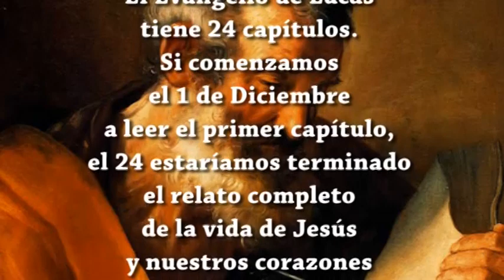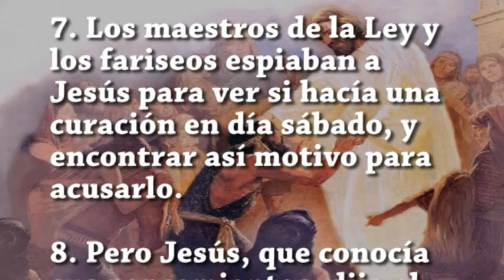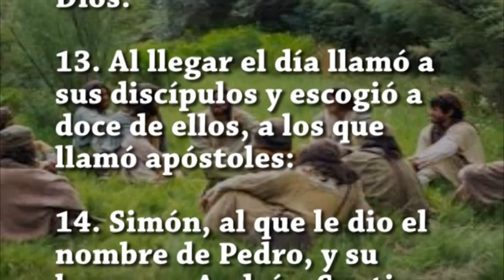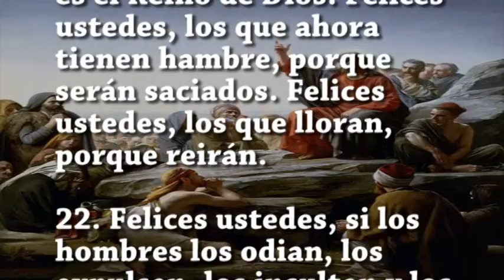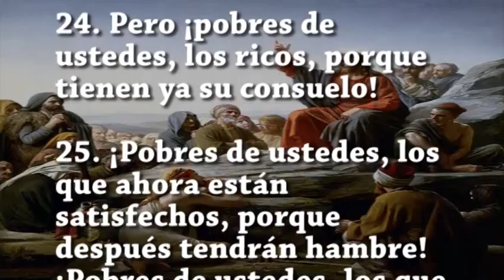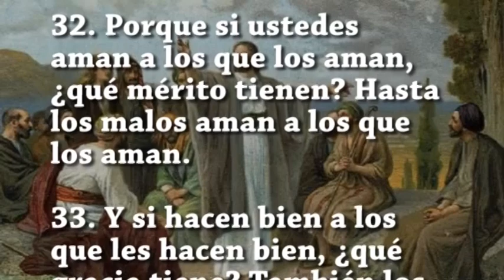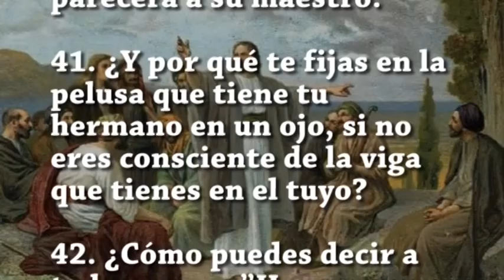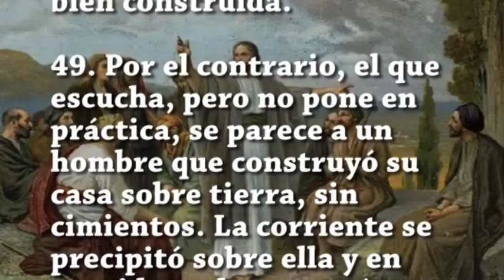El Evangelio de Lucas - CAPITULO 6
El evangelio de Lucas tiene 24 capítulos. En este tiempo de Adviento, preparándonos para el nacimiento de nuestro Señor,  vamos a leer 1 capítulo por día, comenzando el 1 de Diciembre; así el 24 estaríamos completando de leer todo este Evangelio y nuestros corazones estarían listo para recibir a nuestro Salvador en la noche de Navidad.

El Evangelio de Lucas, o Evangelio según san Lucas es el tercero y más extenso de los cuatro evangelios canónicos del Nuevo Testamento. Relata la vida de Jesús de Nazaret, centrándose especialmente en su nacimiento, ministerio público, muerte, resurrección y termina con el relato de su ascensión. El propósito de Lucas, al escribir una historia de la vida, muerte, y resurrección de Jesucristo, era que las personas fuera de la fe y cultura judía pudieran entender el mensaje de salvación.

Su evangelio tiene una finalidad pastoral: su intención es la profundización de la fe, mostrando a Cristo como el Salvador de los hombres, resaltando su espíritu de misericordia.
Lucas pone a Jesús en contacto íntimo con las necesidades de la gente, destacando el aspecto humano de su naturaleza y presentándolo como el Amigo de la humanidad.

Evangelio llena de detalles | Enfasis en el corazón, los afectos y la manera de ser. Habla de Dios Misericordioso.